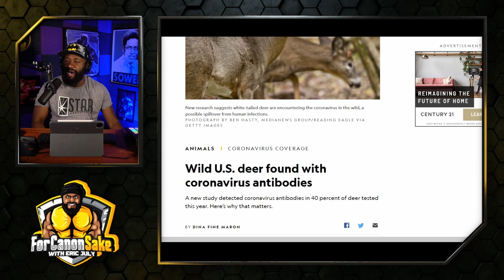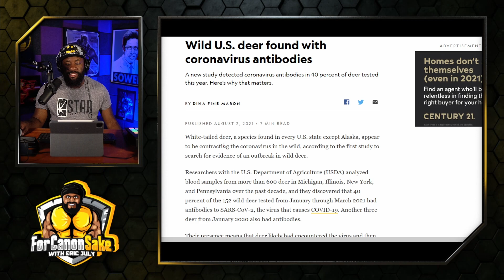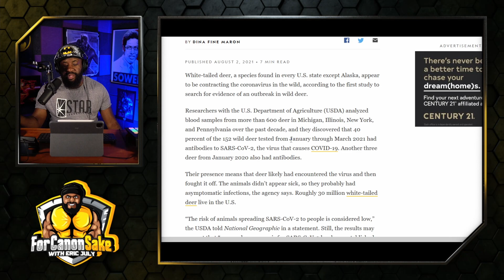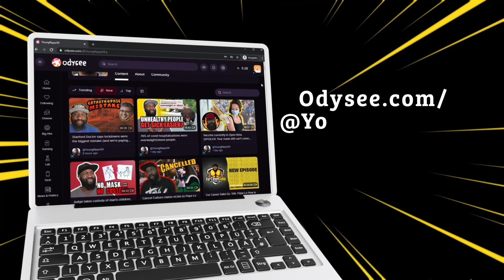Deer should’ve been wearing masks…